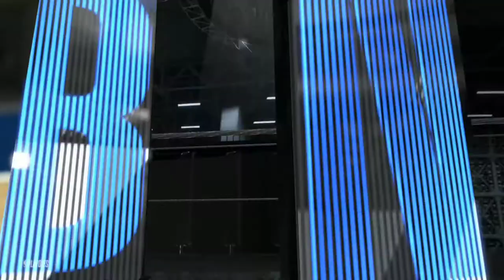Devonte Johnson Journey | DEVONTE PUT THE TEAM ON HIS BACK